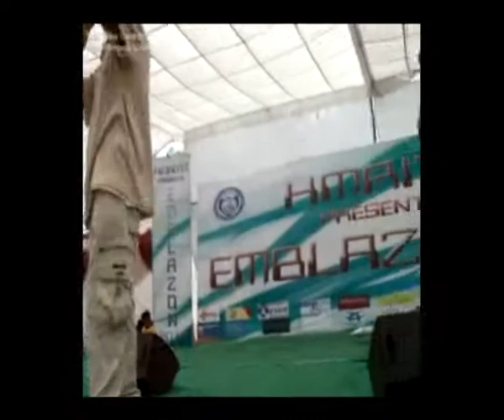D.U.K (HMRITM college fest)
"Desi Underground Kalolz" (Sonu Singh, Manni B, Harry Singh)..performing live at HMRITM college..enjoy watching..